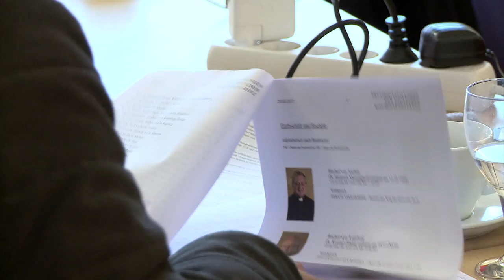Frühjahrsvollversammlung der Deutschen Bischöfe 2015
In Hildesheim traf sich die Deutsche Bischofskonferenz vom 23.-26. Februar zu ihrer diesjährigen Frühjahrsvollversammlung. Themen waren unter anderem die kommende Synode zu Ehe und Familie und Migration.